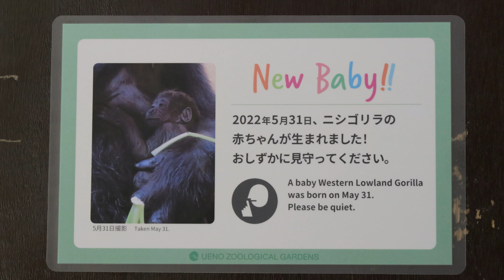モモコがいないのでトトが母代わり、ゴリラたちの赤ちゃん返り（Toto becomes their mother.） 上野動物園 ゴリラ 202206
この動画は、モモコの赤ちゃんが誕生して2日後です。人工保育の発表前。